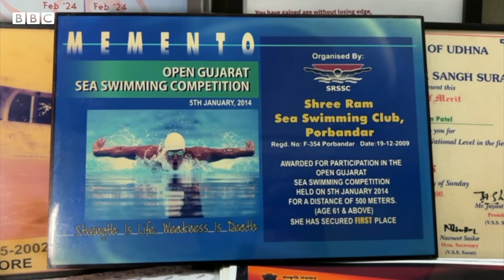Elderly swimmer India: पौडीप्रतिको लगावले ५०० भन्दा बढी ट्रफी जितेकी ८० वर्षे महिला- BBC Nepali Sewa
यो भारतको गुजरात राज्यको सूरतमा बस्ने ८० वर्षे महिला बकुलाबेन पटेलको कथा हो।

उनले ५८ वर्षको उमेरमा पौडी खेल्न थालेकी हुन् र त्यसप्रतिको लगावले गर्दा उनले अनेकौँ पुरस्कार जितेकी छन्।

अब ‘गिनिज बुक अफ वर्ल्ड रेकर्ड्स’मा उनको ध्यान गएको छ भने उनी सिकारुहरूलाई तालिम दिन पनि चाहन्छिन्।

रूपेश सोनावाने र सागर पटेलले बनाएको भिडिओ हेर्नुहोस्।